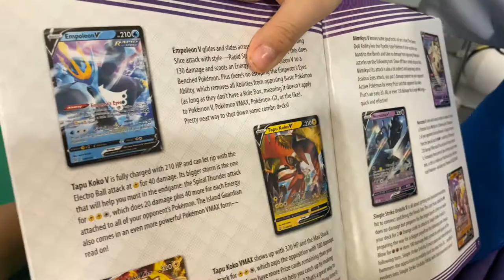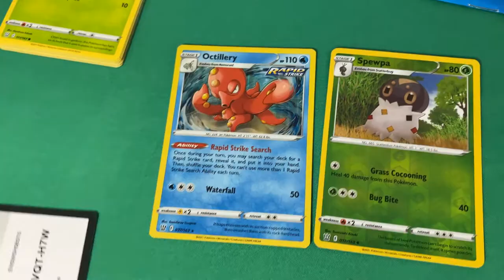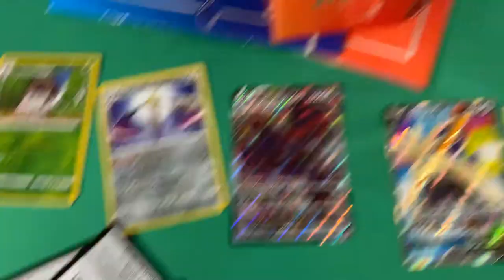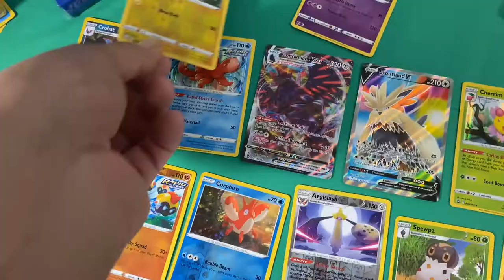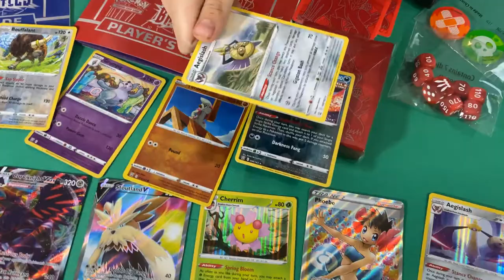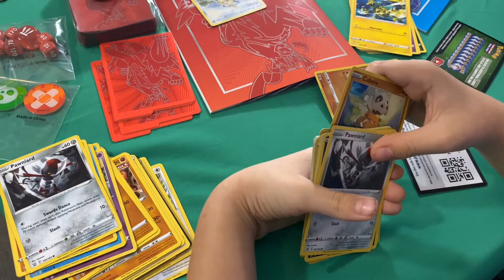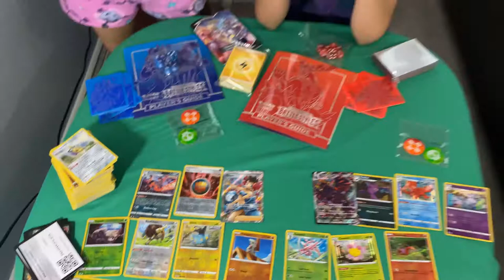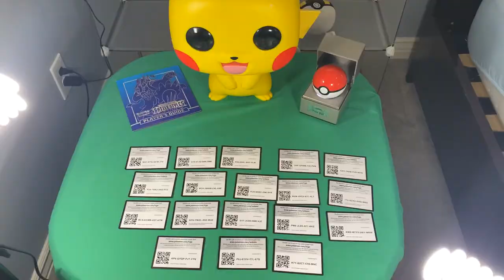Opening our first Sword and Shield Battle Styles ETBs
Hello everyone, today we are opening our first Sword and Shield Battle Styles ETBs on our channel!  We have opened many booster packs and have been parts of eBay, other YouTube Channels and Instagram Battle Styles breaks, or just opened some for fun, but today we are opening one and actually recording. Our course we are after anything gold card, rainbow cards, full arts, and especially the Tyranitar V 155/163 Alternative Full Art, or Tyranitar sleeping on the ground :). We hope you enjoy this video!